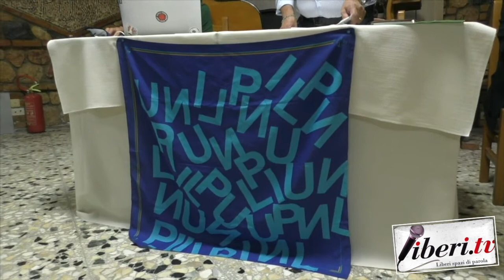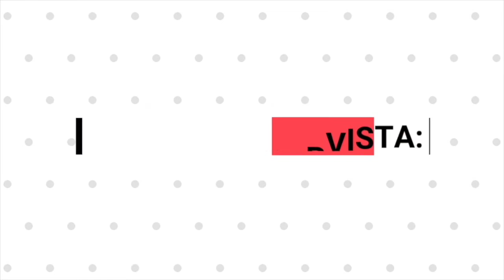Vitaliano Marino - Consiglio Direttivo Unpli Catanzaro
Intervista a Vitaliano Marino, Presidente UNPLI Catanzaro - Consiglio Direttivo Unpli Catanzaro - 27 giugno 2021 - A cura di Antonio Abbruzzese